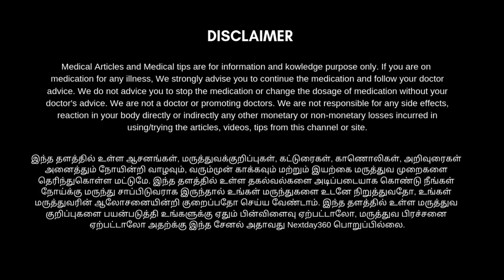ஆலு பராட்டா | Aloo Paratha Recipe in Tamil | உருளைக்கிழங்கு ஸ்டப்டு சப்பாத்தி | Nextday360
ஆலு பரோட்டா எப்படி செய்வது ?

சப்பாத்தி பிரியர்களுக்கு மற்றும் உருளைக்கிழங்கு பிரியர்களுக்கு மட்டுமல்லாமல் அனைத்து வயதினரும் விரும்பி சாப்பிடக்கூடிய ஒரு சுவையான உணவுதான் இந்த ஆலு பரோட்டா. இதுவரை நாம் ஹோட்டலில் தான் வாங்கி தந்திருப்போம். ஆனால் இதனை அனைவரும் வீட்டிலேயே சுலபமாக செய்து சாப்பிடலாம். வீடியோவை முழுவதுமாக பார்த்து உங்கள் குடும்பநபர்களுக்கும் செய்து கொடுக்கவும்.

Vaalga Cooking Oil spray Details :

Available Items : Coconut spray, Ghee spray, Groundnut Spray, Sesame spray

Sri Sastha Trader
Address : 25 Big Bazar Street
Dindigul 624001